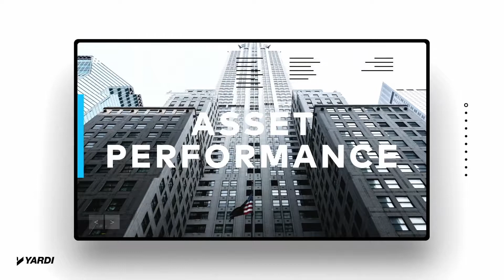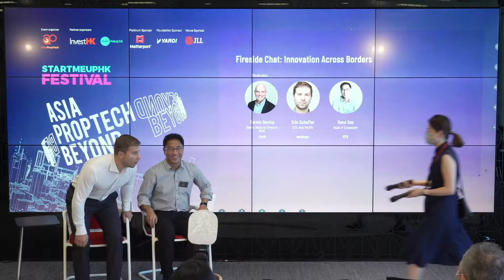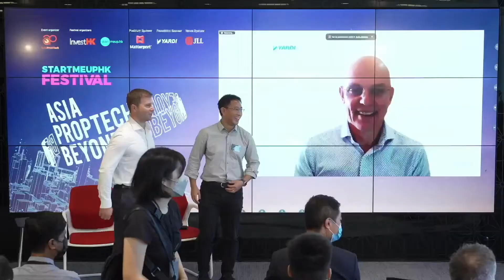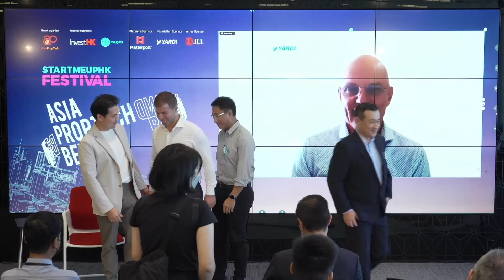02 Fireside Chat: Innovation Across Borders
Asia PropTech Beyond 2022 Conference at the StartmeupHK Festival 2022. Fireside Chat, moderated by Bernie Devine, Senior Regional Director APAC at Yardi. Panel explores adopting innovations and building teams in real estate across Asia Pacific. Panelists are:
- Gene Soo, Head of Ecosystem at MTR
- Eric Schaffer, CEO, Asia Pacific at essensys